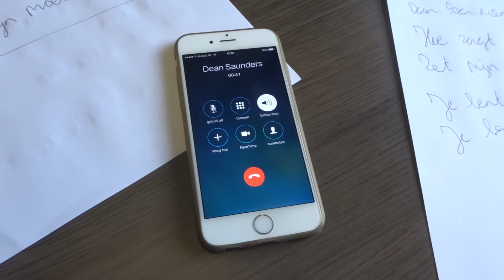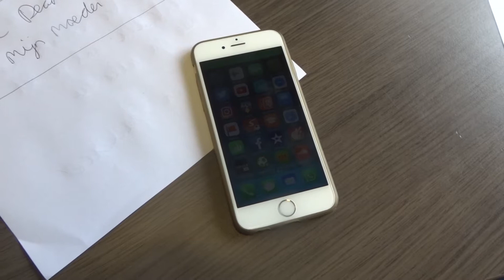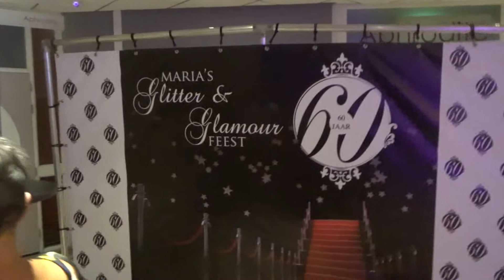OPTREDEN ALTER EGO "RAMONA" - VLOGGENDE KEEP #21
Ik geef jullie een kijkje tijdens de 60e verjaardag van mijn moeder. Ze was er al maanden mee bezig. Alles was tot in de puntjes voorbereid voor haar glitter en glamour feest. Wij hadden als verassing optredens geregeld zoals Dean Saunders en Mario mulder (Haagse Hazes) en uiteraard kan een optreden van mijn alter ego Ramona ook niet ontbreken. Veel kijk plezier :)